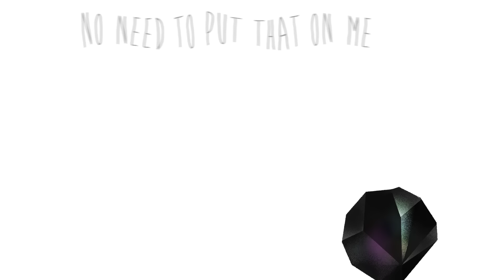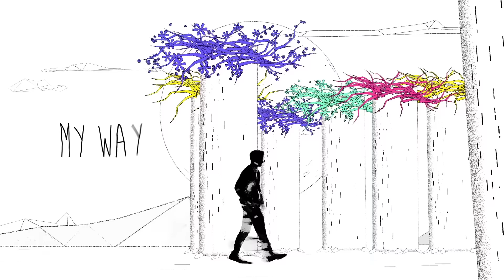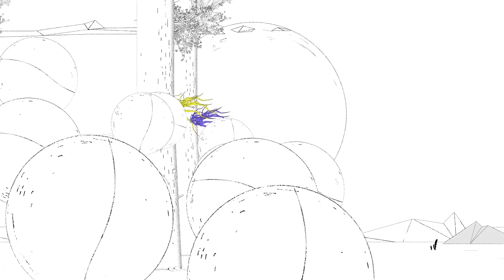Conro - All Eyes On Me [Monstercat Lyric Video]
Genre

✏️ Lyrics
I try, to get by
Something that I’m not into
My mind is paralyzed

Don’t care, I just might
Pack my bags and take off tonight

(Ahh)
Don’t need that pressure from ya
(Ahh)
No need to put that on me
(Ahh)
Just need some fresh air to breath

Feels like a movie
Everybody’s watching
All Eyes On Me
Easy to see if I’m winning or losing
When all eyes on me

Don’t need a lot
I’m good with change in my pocket
A little goes a long way
My way ain’t perfect
It’s mine so that seems worth it, right?